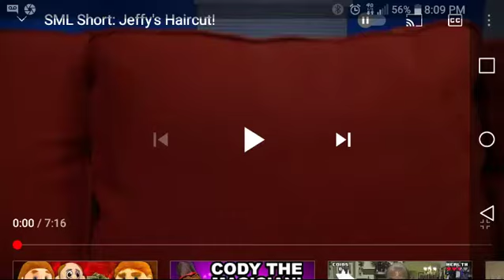sml short: jeffy haircut(reuploaded)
warning: this video have innaporpant scene.
original release: december 21 2017

credit to nintendo for the plushies

and credit to sml for the video.